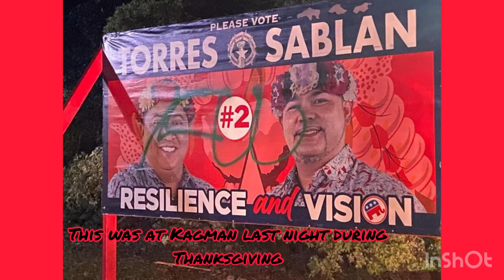⚠️ VANDALIZING ⚠️ I do not know why please check description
Good even I saw this when it was during run off election on November 25th it was so rude who did those so I will repost this sadly they didn’t see who did it.

I am not going to repost this but the pictures we took was so sad we saw this since During thanksgiving even on the day of thanksgiving!!!